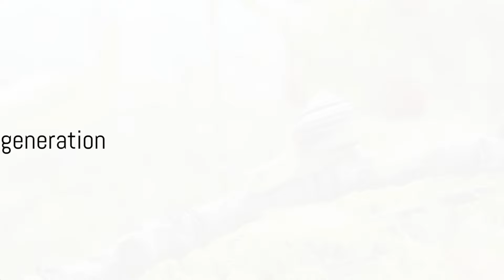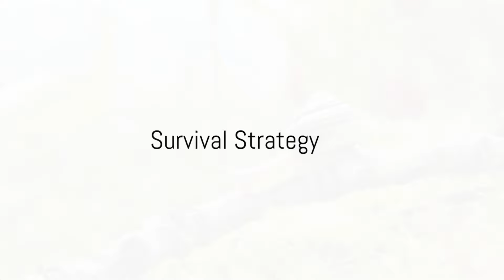Snails Revealed: Unlocking the Secrets of Their Regenerative Might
🐌✨ Dive into "Snails Revealed: Unlocking the Secrets of Their Regenerative Might" and discover the remarkable secret behind the snail's extraordinary ability to heal and regenerate parts of its body, including its shell. This documentary unveils the fascinating world of snails, showcasing their superpowers and what humans can learn from them. 🍃🔬

Video Outline:

    00:00:00 The Remarkable Secret of Snails: Introduction to the snail's unique regenerative abilities.
    00:00:14 Superpower of Snails: Exploring the extent of their regeneration capabilities.
    00:00:26 The Regeneration Process: A closer look at how snails repair and regenerate their bodies.
    00:00:39 Variability in Regeneration: Differences in regenerative abilities among snail species.
    00:00:56 Implications for Medical Science: How studying snails can lead to breakthroughs in regenerative medicine.
    00:01:09 Survival Strategy: The role of regeneration in snail survival.
    00:01:22 Lessons from Snails: What we can learn from the snail's resilience and adaptability.
    00:01:39 Valuable Lessons: Further insights into the potential applications of snail regeneration research.
    00:01:51 Unlocking New Possibilities: The future of regenerative science inspired by snails.
    00:02:03 Conclusion: Summarizing the incredible journey into the world of snail regeneration.

Join us on a captivating journey into the hidden lives of snails, where science meets nature in the quest to understand one of the most intriguing phenomena in the animal kingdom. 🌿🧪

Whether you're a science enthusiast, a nature lover, or simply curious about the mysteries of life, this video offers a profound glimpse into the potential future of medical science, inspired by the humble snail.

👍 Like if you're amazed by the regenerative power of snails.